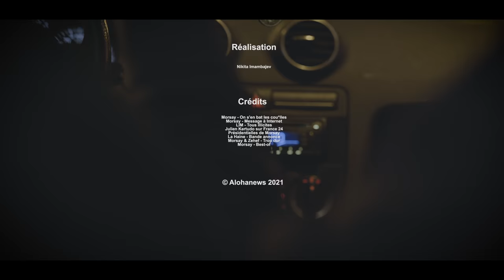Morsay : le buzz d'une génération | REEL #2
Entretien exclusif de Morsay qui revient sur sa carrière : son buzz, ses embrouilles, le racisme qu'il a vécu par un prof de français qui l'a éloigné des bancs de l'école ainsi que sa vie actuelle. C'est dans Réel.

➡️  REEL est le nouveau format d'Alohanews. A travers un report/entretien poétique, nous vous montrons le réel d'un artiste, une tranche de vie sans fioritures à un moment précis dans le temps.

➡️ CRÉDITS

Réalisation et écriture : N. Imambajev

 ➡️ NOUS SUIVRE